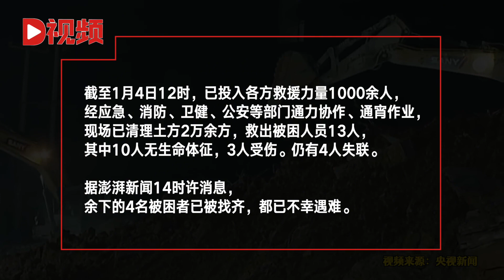贵州毕节在建工地山体滑坡共造成14人遇难，3人受伤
贵州毕节在建工地山体滑坡共造成14人遇难，3人受伤A landslide at the construction site under construction in Bijie, Guizhou Province, killed 14 people and injured 3